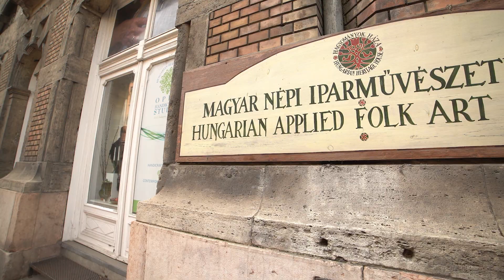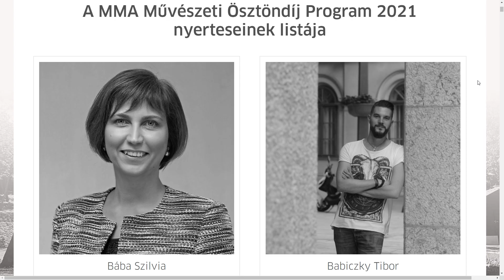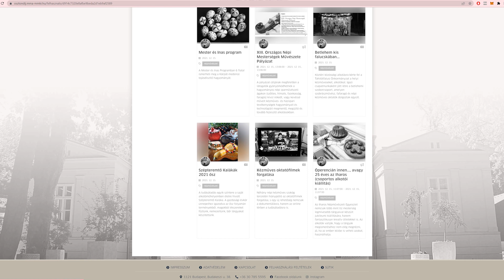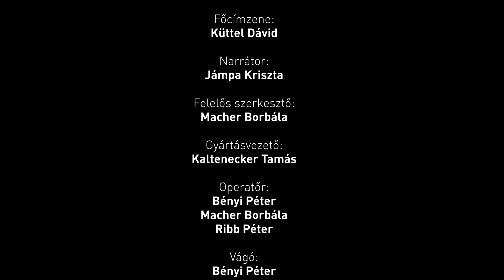Mi a szép húsvéti tojás titka?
Jókainé Gombosi Bea a tojásírás mestere. Az MMA ösztöndíjasaként ennek a különleges néphagyománynak az átörökítése a célja. Bea nemcsak különlegesen díszített hímeltojásokat készít, de elárult néhány mindenki számára hasznosítható parktikát is.